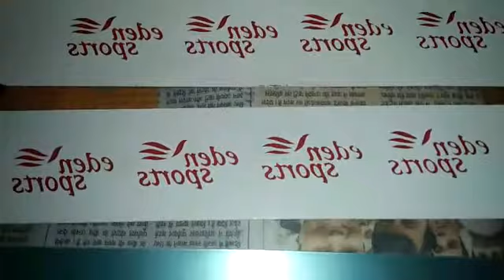Manual Vacum Table. 9891491666, 9540751559